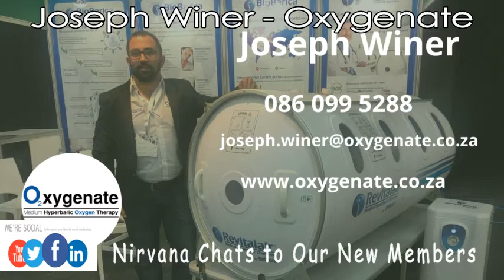Joseph Winer - Oxygenate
Oxygenate Medium Hyperbaric Therapy

Joseph began his career as a lawyer when he graduated from the Universidad Catolica Boliviana in 2006. In 2007 due to family circumstances he took over the three family businesses in construction, import and export and logistics. As the managing director of these three companies he learned how to maneuverer his way through the complicated situations of owning and managing a business.      in 2019 Joseph became the Co-Founder of Elevate O2, a manufacturer of Supplemental Oxygen cans, Sherlock Homes, a property development and sales company as well as AlternaHealth, a natural health co-payment platform.

Oxygenate is a leader in the medium hyperbaric therapy industry. hyperbaric chamber is a vessel that creates an increase in atmospheric pressure (1,4 ATA) by using an air compressor wherein the occupant breathes Oxygen enriched air (90% Oxygen). This creates a physiological process known as "hyperoxia"; which is the level at which the oxygen carrying capacity within the body is optimised. In other words, it oxygenates the cells in one’s body.